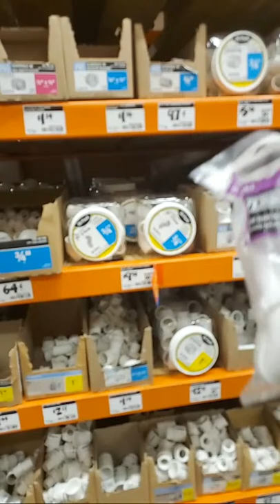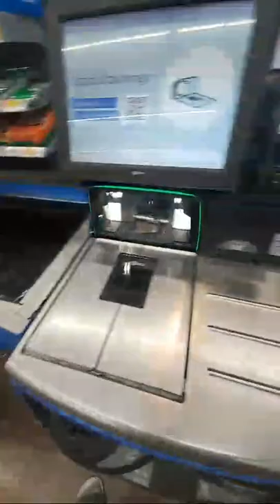Home Depo Hardware Store